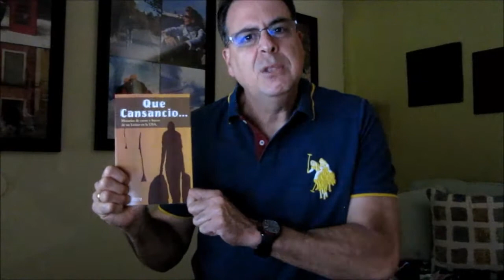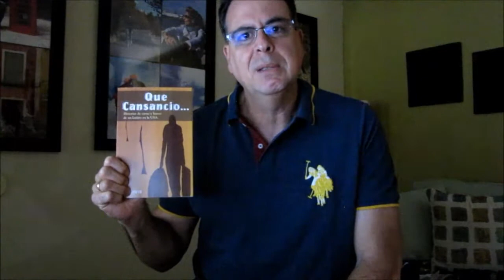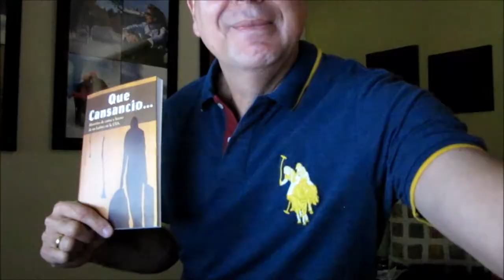Que Cansancio - Sergio Navarro - Inmigrantes USA - Historias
Con humor negro se narran las vivencias laborales de un inmigrante en los Estados Unidos.  Consigalo en Amazon.